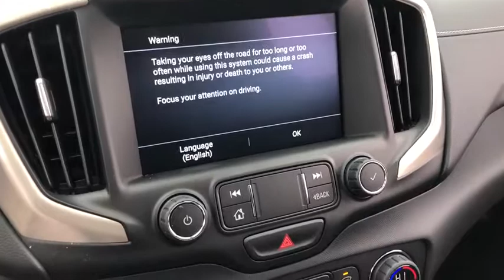2019 GMC Terrain Dublin, Powell, Hilliard, Columbus, Westerville, OH 19T366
Quartz Metallic N 2019 GMC Terrain available in Columbus, Ohio at Dan Tobin Buick GMC. Servicing the Dublin, Powell, Hilliard, Westerville, OH area.

$5,754 off MSRP!br2019 GMC Terrain Denali Quartz Metallic 4D Sport Utility 2.0L Turbocharged 9-Speed Automatic AWD 21/26 City/Highway MPGbrThis Vehicle has the following Equipment : Advanced Safety Package (Automatic Parking Assist and HD Surround Vision), Comfort Package (Heated Rear Outboard Seating Positions, Ventilated Driver Seat, and Ventilated Front Passenger Seat), Driver Alert Package II (Adaptive Cruise Control - Camera, Following Distance Indicator, Forward Collision Alert, Front Pedestrian Braking, IntelliBeam Auto High Beam Headlamp Control, Lane Keep Assist w/Lane Departure Warning, and Low Speed Forward Automatic Braking), Interior Protection Package (LPO) (All-Weather Cargo Mat (LPO) and All-Weather Floor Mats), License Plate Front Mounting Package, Preferred Equipment Group 5SA, 2 USB Data Ports, 2 USB Data Ports w/SD Card Reader, 3.17 Axle Ratio, 4-Wheel Disc Brakes, 6-Way Power Front Passenger Seat, 7 Speakers, 8-Way Power Driver Seat Adjuster, ABS brakes, Air Conditioning, AM/FM radio: SiriusXM, Auto-dimming door mirrors, Auto-dimming Rear-View mirror, Automatic temperature control, Blind spot sensor: Lane Change Alert with Side Blind Zone Alert warning, Bluetooth For Phone, Brake assist, Bumpers: body-color, Compass, Delay-off headlights, Driver & Front Passenger Heated Seats, Driver door bin, Driver vanity mirror, Dual front impact airbags, Dual front side impact airbags, Electronic Stability Control, Emergency communication system, Exterior Parking Camera Rear, Four wheel independent suspension, Front anti-roll bar, Front Bucket Seats, Front Center Armrest, Front dual zone A/C, Front fog lights, Front Passenger 2-Way Power Lumbar, Front reading lights, Fully automatic headlights, Garage door transmitter, HD Radio, Heated door mirrors, Heated front seats, Heated steering wheel, Illuminated entry, Low tire pressure warning, Memory seat, Navigation System, Occupant sensing airbag, Outside temperature display, Overhead airbag, Overhead console, Panic alarm, Passenger door bin, Passenger vanity mirror, Perforated Leather-Appointed Seat Trim w/Denali Logo, Power door mirrors, Power Driver Lumbar Control, Power driver seat, Power Liftgate, Power passenger seat, Power steering, Power windows, Premium 7-Speaker Bose Sound System w/Amplifier, Radio data system, Radio: GMC Infotainment System w/Navigation, Rear anti-roll bar, Rear Parking Sensors, Rear seat center armrest, Rear window defroster, Rear window wiper, Remote keyless entry, Roof rack: rails only, Security system, SiriusXM Radio, Skyscape Power Sunroof w/Power Sunscreen, Speed control, Speed-sensing steering, Split folding rear seat, Spoiler, Steering wheel mounted audio controls, Tachometer, Telescoping steering wheel, Tilt steering wheel, Traction control, Trip computer, Turn signal indicator mirrors, Variably intermittent wipers, and Wheels: 19 x 7.5 Ultra-Bright Machined Aluminum. all prices include all incentives and must finance through Gm financial $2,000 - GM Bonus Cash Program. Exp. 02/28/2019, $500 - General Motors Consumer Cash Program. Exp. 02/28/2019, $1,000 - GM Down Payment Assistance Program. Exp. 02/28/2019
Preferred Equipment Group 5SA,3.17 Axle Ratio,Wheels: 19 x 7.5 Ultra-Bright Machined Aluminum,Front Bucket Seats,Perforated Leather-Appointed Seat Trim w/Denali Logo,Radio: GMC Infotainment System w/Navigation,Driver Alert Package II,Advanced Safety Package,Comfort Package,Interior Protection Package (LPO),Skyscape Power Sunroof w/Power Sunscreen,License Plate Front Mounting Package,6-Way Power Front Passenger Seat,8-Way Power Driver Seat Adjuster,Power Driver Lumbar Control,Front Passenger 2-Way Power Lumbar,Driver & Front Passenger Heated Seats,Heated Rear Outboard Seating Positions,Adaptive Cruise Control - Camera,Ventilated Driver Seat,Ventilated Front Passenger Seat,2 USB Data Ports w/SD Card Reader,2 USB Data Ports,IntelliBeam Auto High Beam Headlamp Control,SiriusXM Radio,HD Radio,Following Distance Indicator,Forward Collision Alert,Automatic Parking Assist,Lane Keep Assist w/Lane Departure Warning,Low Speed Forward Automatic Braking,Front Pedestrian Braking,Bluetooth For Phone,Premium 7-Speaker Bose Sound System w/Amplifier,HD Surround Vision,All-Weather Floor Mats,All-Weather Cargo Mat (LPO),4-Wheel Disc Brakes,Air Conditioning,Electronic Stability Control,Front Center Armrest,Navigation System,Power Liftgate,Rear Parking Sensors,Spoiler,Tachometer,ABS brakes,Auto-dimming door mirrors,Automatic temperatu